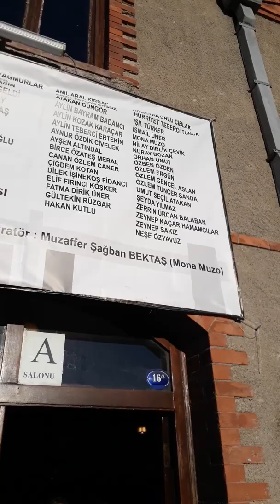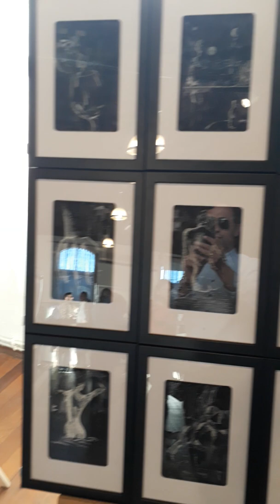Buca İstasyon Gurubu Resim Sergisi-18 Mart 2019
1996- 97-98 yılları Resim öğretmenliği mezun öğrencilerinin 20 yıl sonraki buluşması ve karma sergisinden görünümler.Iyi seyirler.